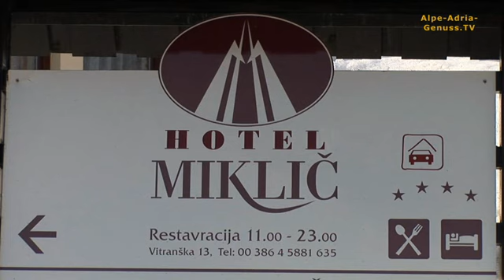Hotel Restaurant Miklic in Kranjska Gora, Slowenien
Patron Slavko Miklič über seinen Heimatort Kranjska Gora, sein Gourmet Restaurant und die Weine Sloweniens.